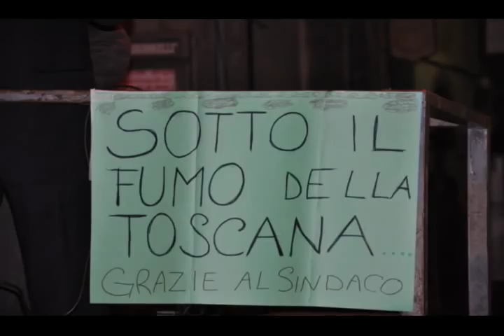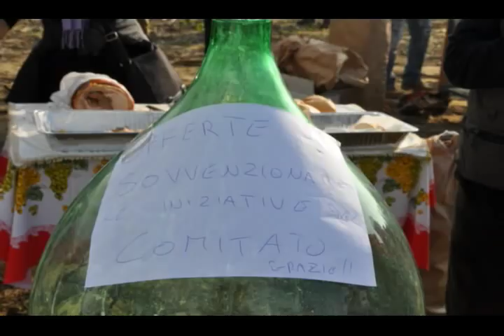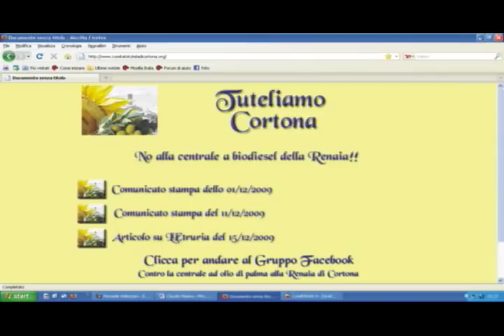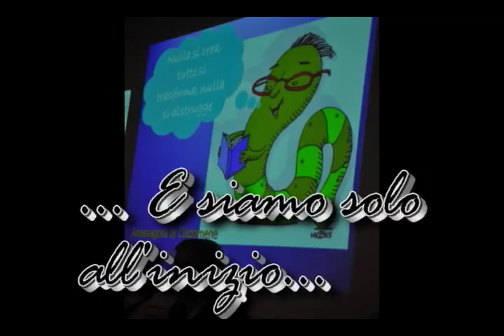CONTRO LA CENTRALE AD OLIO DI PALMA ALLA RENAIA DI CORTONA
le immagini più belle delle assemblee pubbliche DEI CITTADINI LIBERAMENTE RIUNITI CONTRO LA CENTRALE AD OLIO DI PALMA